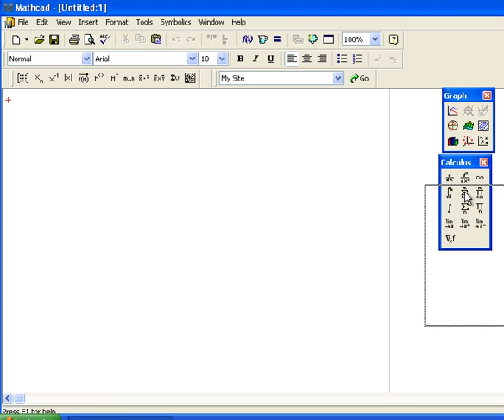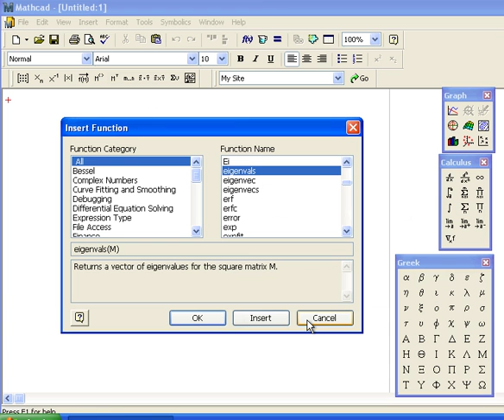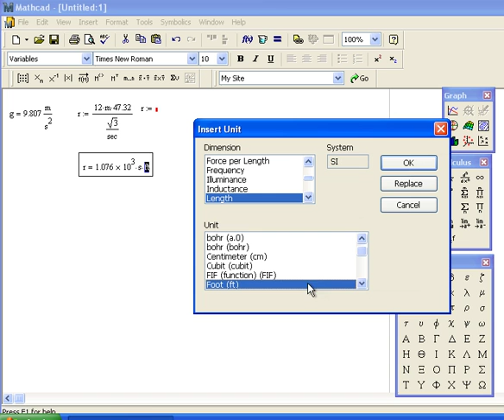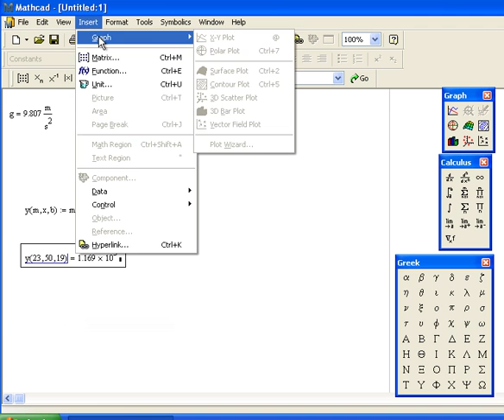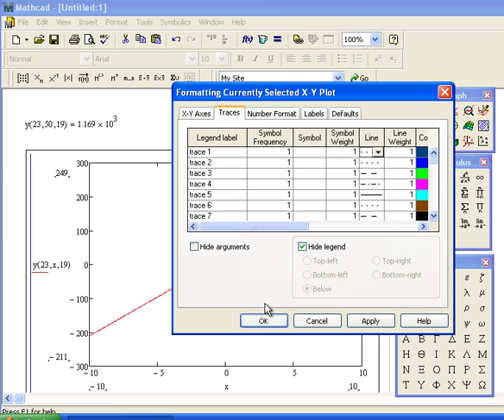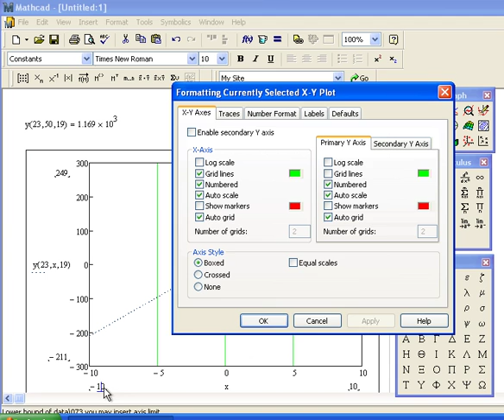Mathcad review plot a function new.mov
Tutorial showing how to plot a function in Mathcad